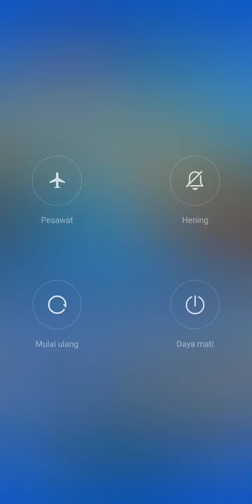STARLIT ADVENTURES stage 21 Sunny Falls with Bomber Suit